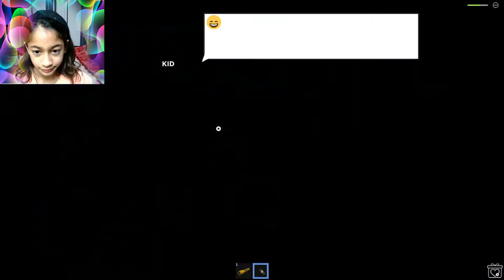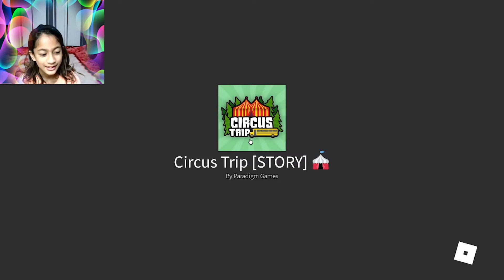ROBLOX!! Circus Trip